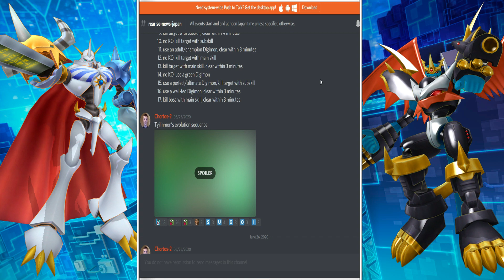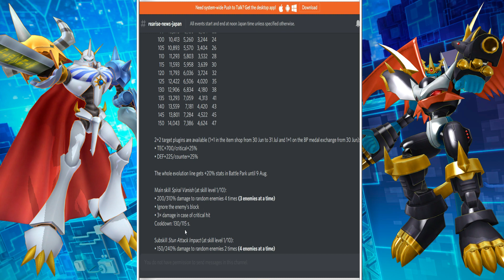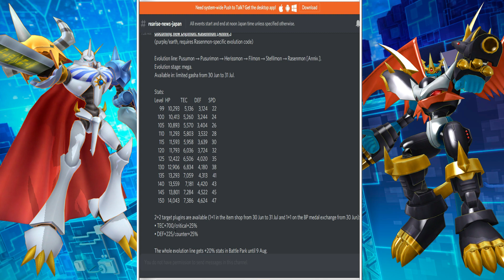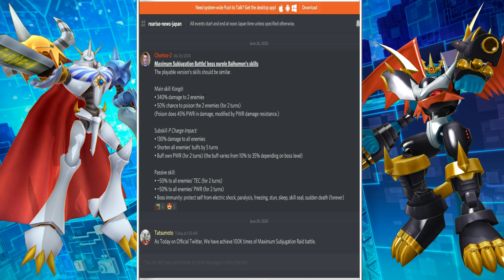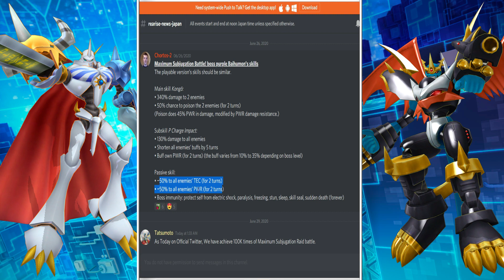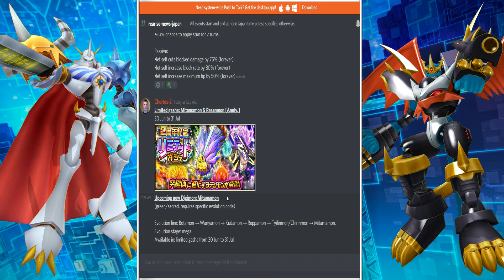¡MITAMAMON Y RASENMON LLEGAN A JP! Noticias Digimon ReArise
La celebración del segundo aniversario de la versión Japonesa de Digimon ReArise ya está disponible y en este vídeo veremos que esta pasando y que podría salir.⬇️⬇️⬇️⬇️⬇️

⚠️Agradezco a Chortos-2 por compartir la información.⚠️